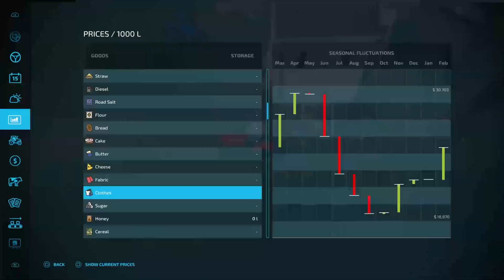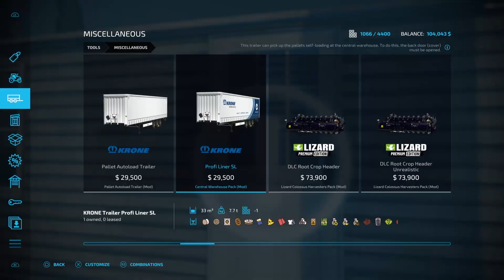Making Delivery's - Haut Beyleron EP 023 - Farming Simulator 22